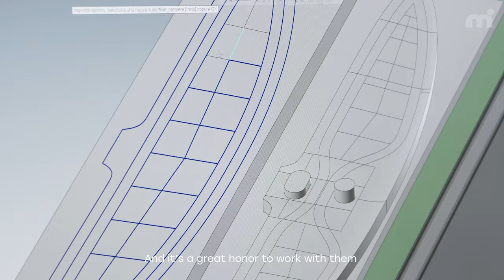Mistral X SABfoil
We are extremely proud of the range of foil systems we developed with world leader SABfoil.
Boasting extremely high quality, these foils will provide the smoothest ride imaginable. Just check out the video we made explaining this unique partnership!